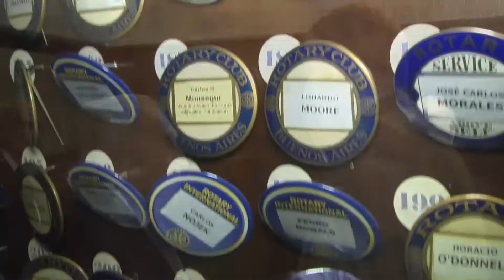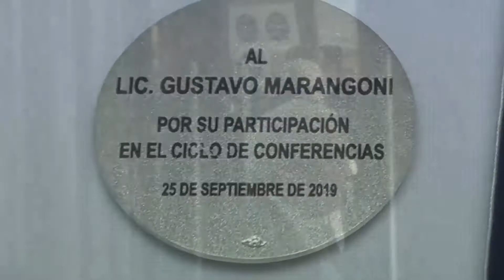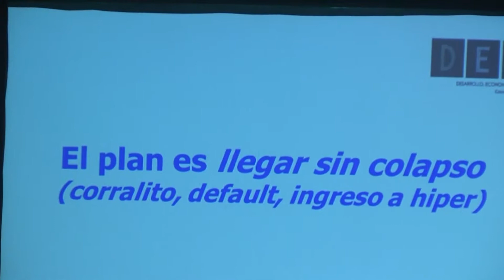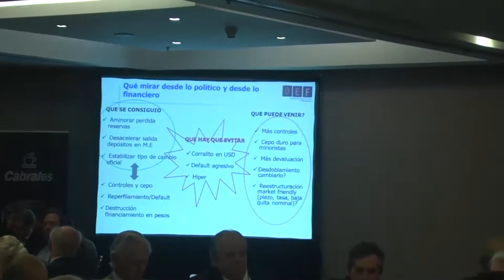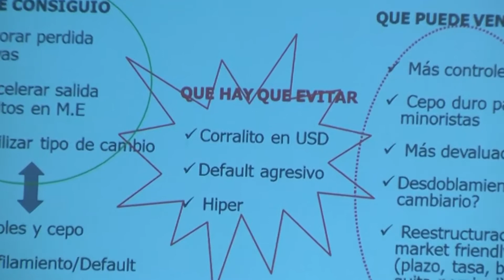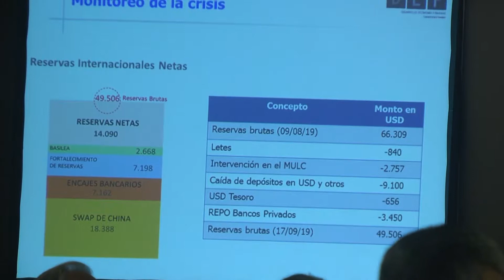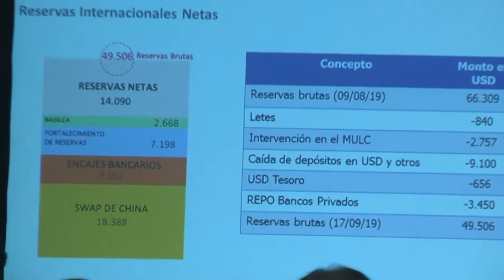Gustavo Marangoni en el Rotary Club de Buenos Aires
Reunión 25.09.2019